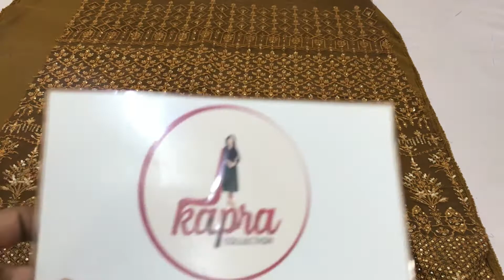Brand Baroque by Aiman khan Chiffon & Net Party Wear Dres Order